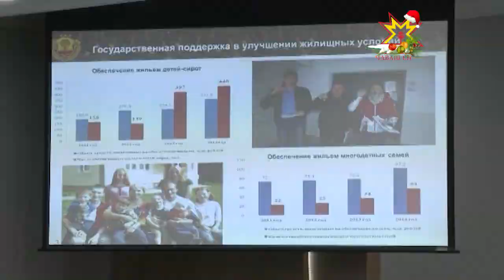В Доме правительства прошло завершающее в этом году еженедельное совещание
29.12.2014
На завершающем этот год еженедельном совещании в Доме Правительства говорили о жилье, снегопаде и обсуждали как будут проходить детские новогодние каникулы.